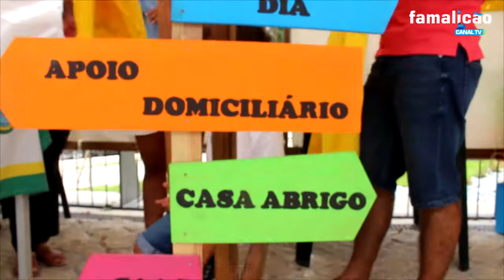III Mostra Associativa de Antas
Data: 29/07/2017
Imagens: Famalicão Digital